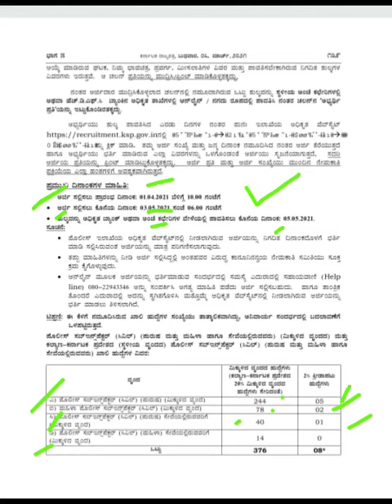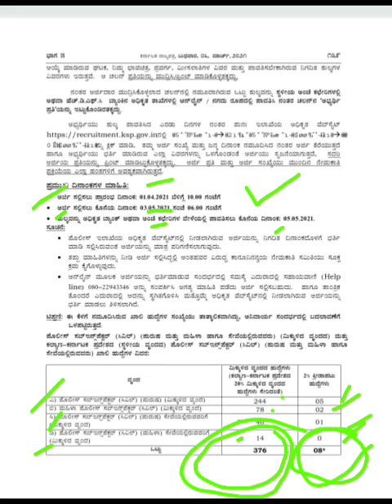ಮತ್ತೆ ಪಿಎಸ್ಐ ನೇಮಕಾತಿ